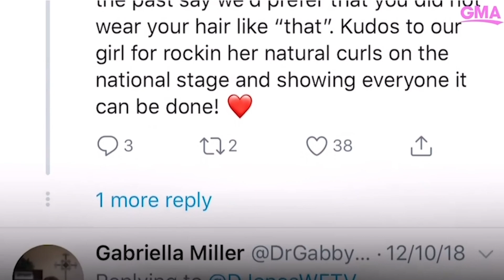How This News Anchor Inspires Women To Rock Their Natural Hair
Ever seen a news reporter rock her natural curls on live TV like it's nobody's business? It's like watching your bestie step into her power and own every strand. This video captures the beauty of going against the grain and celebrating authenticity. Get ready to be inspired as she breaks free from the beauty status quo and shines like the queen she is!

GET COZY AND CHECK OUT MY 4 EPISODE SERIES ON 'REASONS WHY WE LOST TOUCH WITH OUR NATURAL HAIR'

*LISTEN TO MY PODCAST FOR MORE AUTHENTIC SELF LOVE CONTENT (newly revamped)

*GET YOUR HAIR JOURNAL TO HELP YOU GET THROUGH YOUR NATURAL HAIR JOURNEY

SEND ME YOUR PRODUCTS-
21520 Yorba Linda Blvd. Unit G 341, Yorba Linda CA 92887

MORE CONTENT YOU WILL ENJOY-

1. 2024 HAIR GROWTH CHALLENGE

2. HOW TO NOT LET THE BIG CHOP INTIMIDATE YOU

FAQ'S:
Race: Blackity Black baby